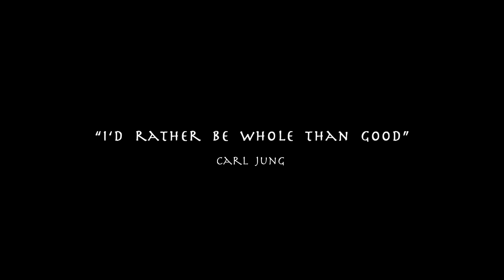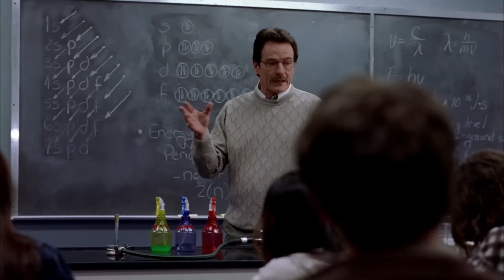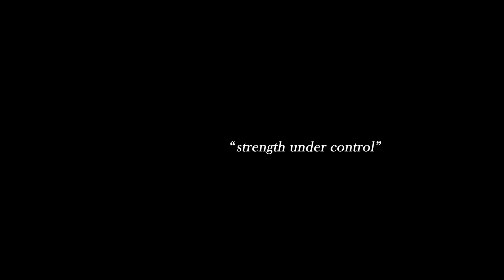Why Many Heroes Turn Into Villains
In this video essay we will explore the grey area between Good and Evil. I will dive deep into the dark philosophy behind American Psycho, Breaking Bad, The Joker, Avatar and take you on a tour through the minds of so called "literally me" characters like Walter White, The Joker, Bruce Wayne, Zuko, Donnie Darko and many many more. Why is it that these characters so popular nowadays? Is there maybe something inside of us that is craving to embody the dark side?

Swiss philosopher Carl Jung made the distinction between The Persona and The Shadow Self.
The persona being our outward face we present to the world. And the shadow, our darker side, often left untouched…

Taste of Cherry, Pain and Glory & the Heart of Darkness Documentary are now showing on MUBI in the Netherlands.

0:00 Beyond Good and Evil
1:48 The Persona
3:18 The Shadow Self
5:28 Confronting the inner Monster
9:20 How an Anti-Hero turns into a Villain
13:02 Become a monster, then control it
14:55 I Am The Shadows

Tsungi Horn - Zuko Theme, Avatar The Last Airbender
Little Touch of Heaven - Marco Martini
Gnossiene 3 - Romi Kopelman
Blue Spirit - Zuko Theme, Avatar The Last Airbender
Outlaws - Max. H
Eastern Duduk Ambient - Raphael Krux
Prince Zuko Flashback - Avatar The Last Airbender
Synthetic Network - C.K. Martin
Tundra - Jakub Pietras
Avatar's Love Theme - Kalimba Instrumental